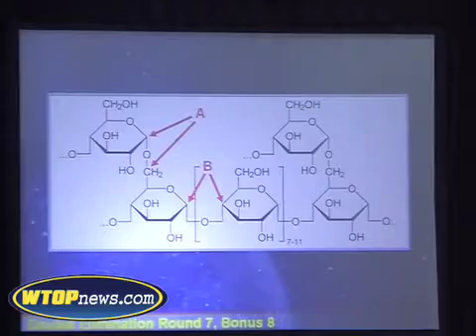Local Students Compete in National Science Championships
It's like jeopardy, only for high school math and science whizzes. Check out how four local seniors from Thomas Jefferson High School in Alexandria, Va. did in the national championships.